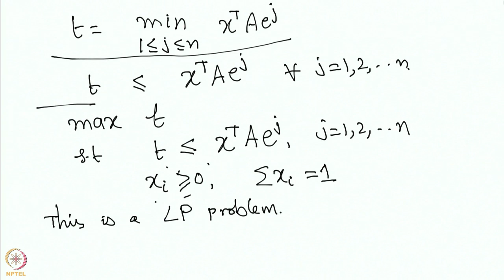Lecture 15 : Zero-Sum Games: Properties of Saddle Point Equilibria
Zero-Sum Games: Properties of Saddle Point Equilibria